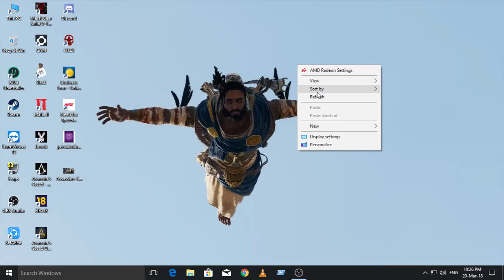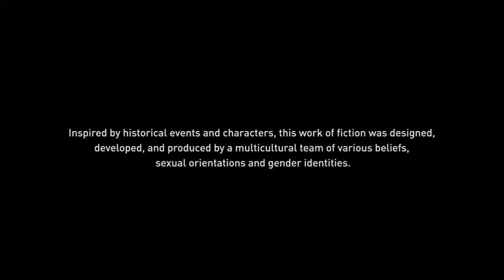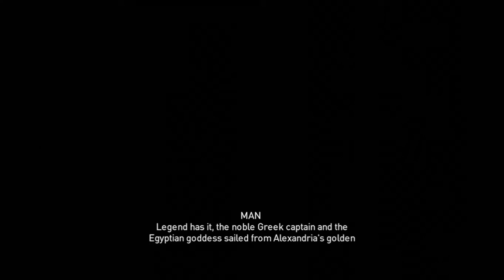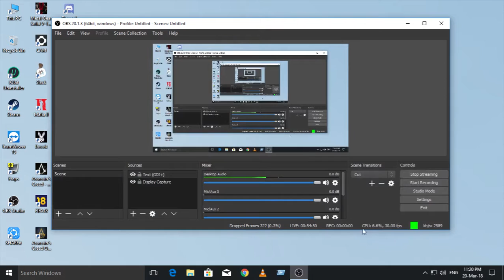ASSASSIN'S CREED ORIGINS Walkthrough Gameplay Ultra (AC Origins)